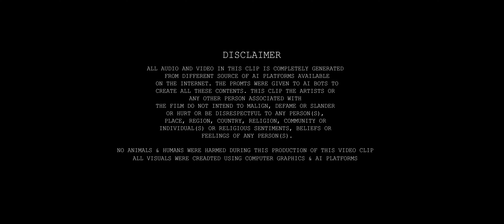Sanjeya Soorya | Kannada Song | AI Generated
Producer : Smt. Anusuya Devi
Lyrics : Ravi Chandra G
Audio Re-Mastering : Manu GM
Visual Generations: LeonardoAI
Edits & Post : 24Fps Studios
Intro Edits & Technical  Support : Maya Jinke Entertainments
Promotion Designs : Daadiwala Media Works